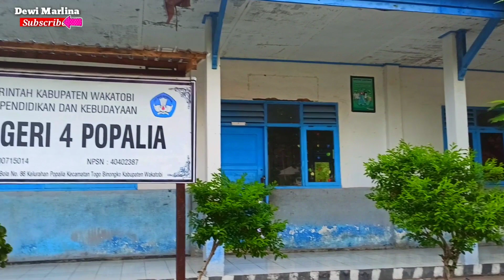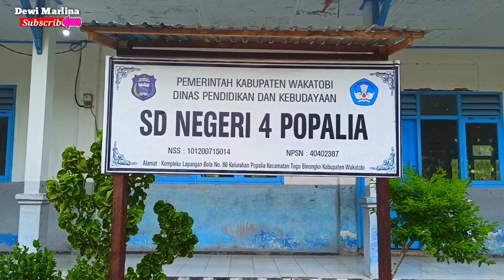Tempat ini jadi saksi masa - masa unyu kamu...biasa disebut kalau bahasa Binongkonya "imperesi"